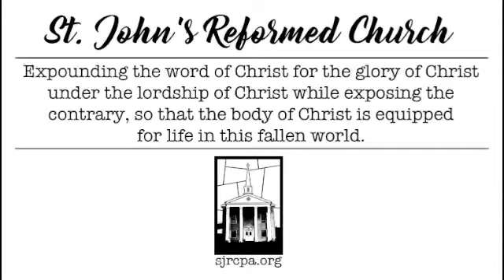Obstacles To Belief (12-20-20)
St. John's Reformed Church Friedensburg Pennsylvania series on The Gospel of John: That You May Believe Pastor Matt Kenitzer examines, in this sermon entitled Obstacles To Belief, John 6:29-34.